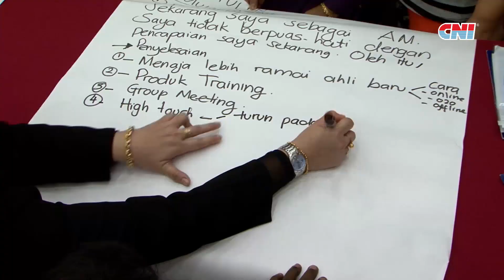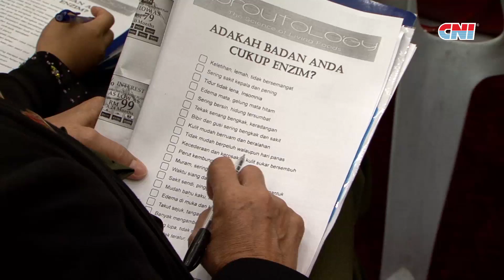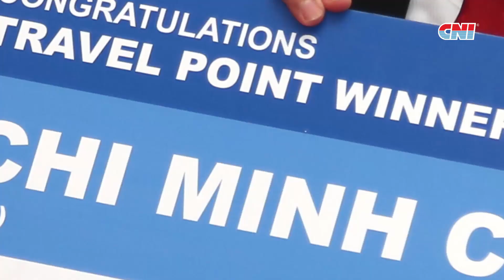CNI YES Seminar 7 & 8 Julai 2018 - We ARE CNI!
YES Seminar!
 Seminar yang akan mengubah hidup anda 180°. Seminar yang telah diadakan selama DUA hari ini, telah melahirkan banyak idea dan kesedaran para peserta. Banyak juga aktiviti yang di anjurkan di dalam seminar ini.
Salam "Luar Biasa Baik"